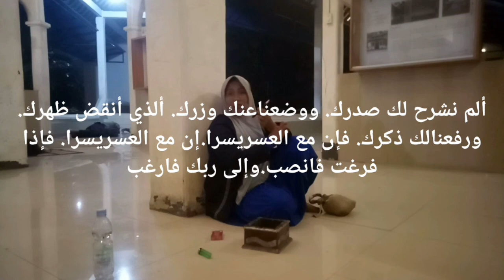ILMU PELET ALAM NASYROH - HATI HATI MENGGUNAKANYA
Assalamu alaikum... halo temen2 tonton sampe tuntas dan jangan di skip vidio ini yah, biar temen2 tahu bagaimana pelet Alam Nasyroh.